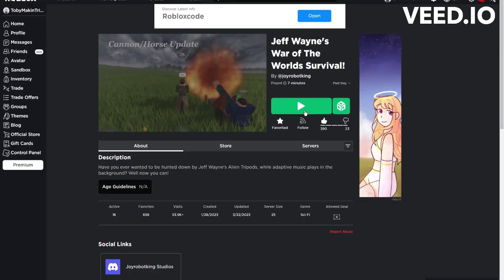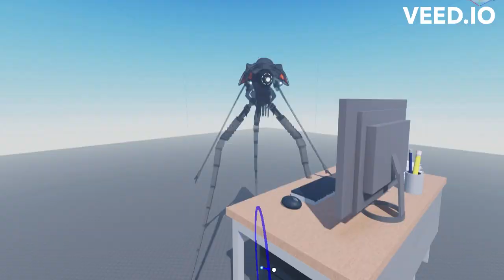Tripod Shitpost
Mr Tripod plays jeff wayne survival by Joy

BTW this took my roughly bout 4 hours to make